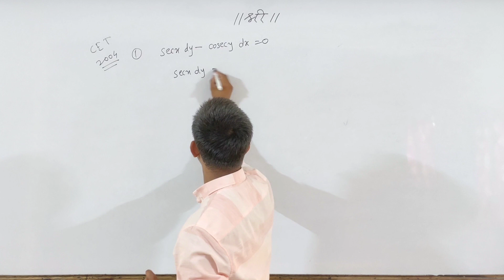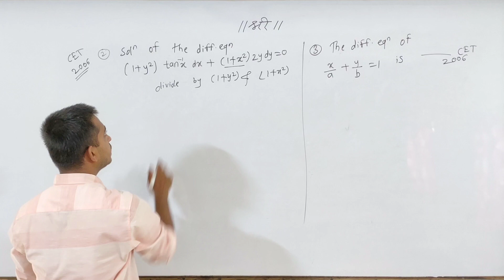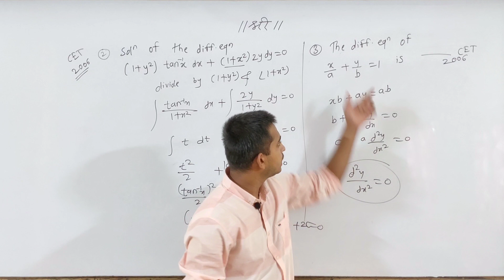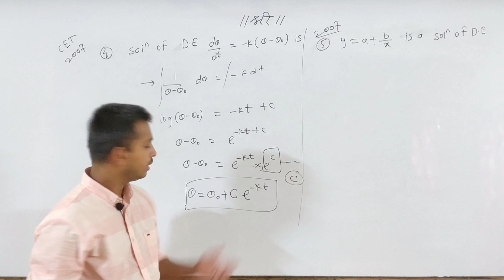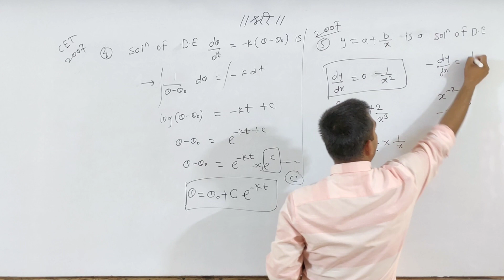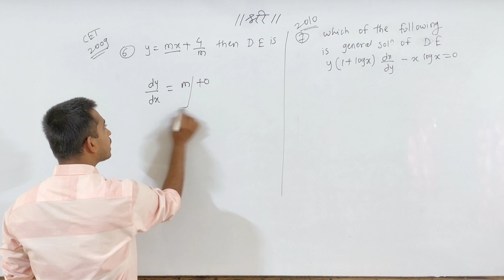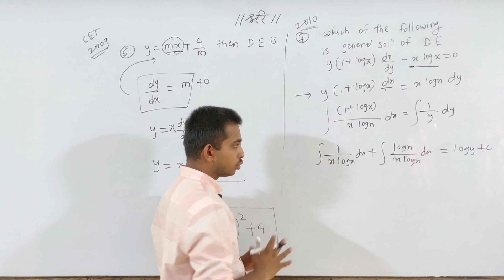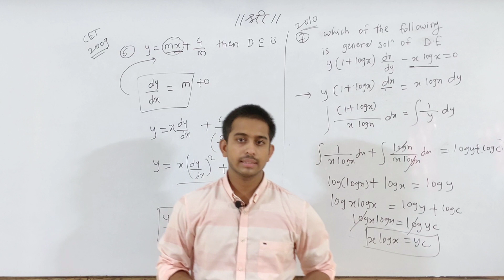MHT-CET 2020 | Differential Equation | Quick Revision Series With Previous Year Questions